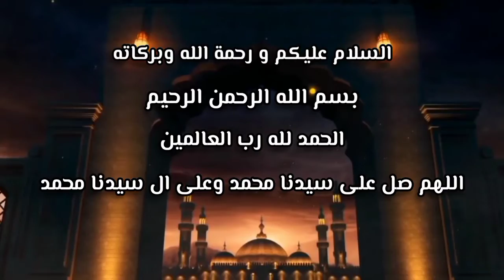Ceramah KH Anis Cipta Dewata 2022, Gelombang Pernikahan yang luar biasa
Ceramah KH Anis Cipta Dewata 2022, Pernikahan yang luar biasa